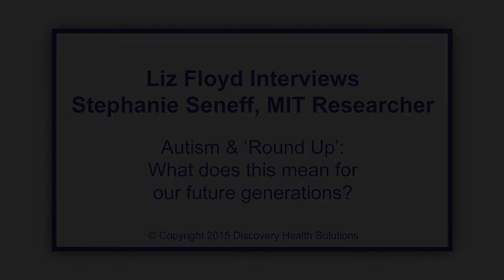Glyphosate, Rounding up the Facts with Stephanie Seneff, PhD of MIT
Interview at the Klinghardt Academy "Healing the Brain " conference by Liz Floyd.

Learn the impact that Monsanto's "Round Up' has on our life and our future generation. by the MIT researcher who has is sounding the alarm.